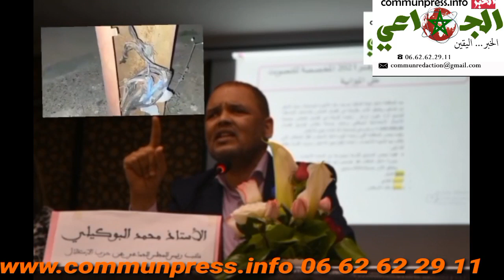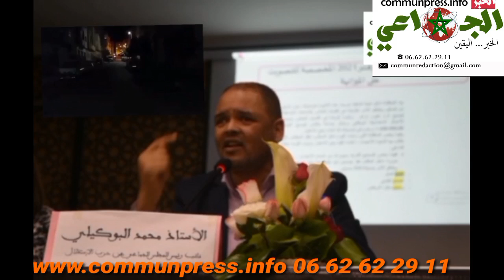بمكناس: اجي تشوف مشاكل تدبير الإنارة